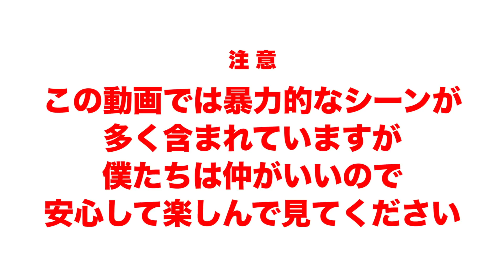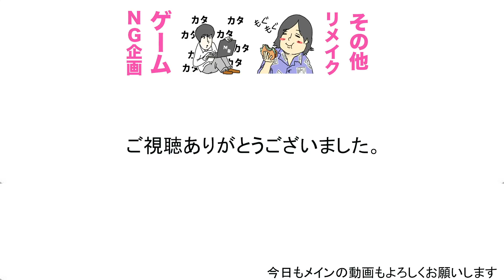【ビンタ料理】料理中に〇〇したら全力ビンタが辛すぎたwww